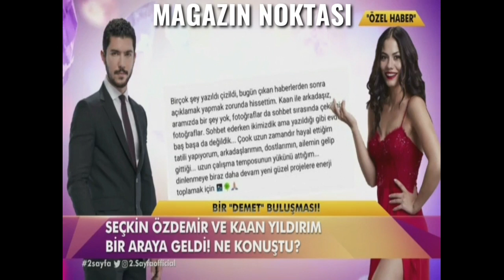Kaan Yıldırım Demet Özdemir hakkında ne söyledi? Aleyna Tilki, Fahriye Evcen